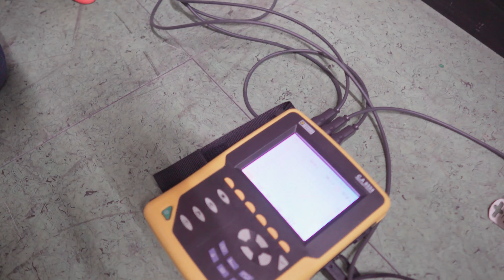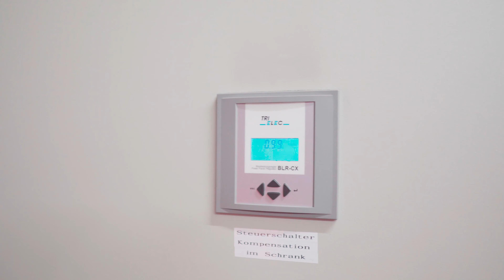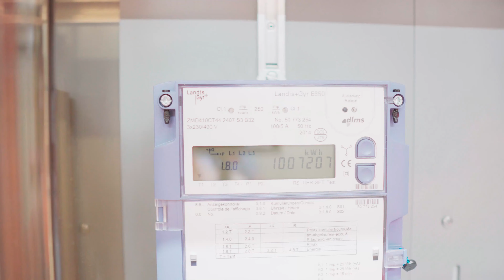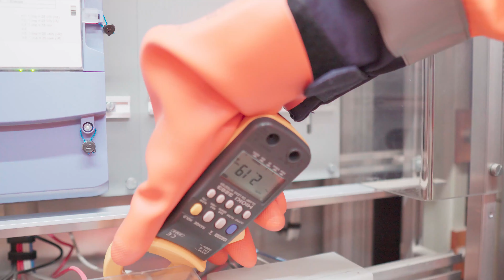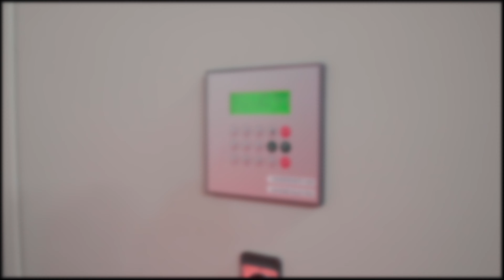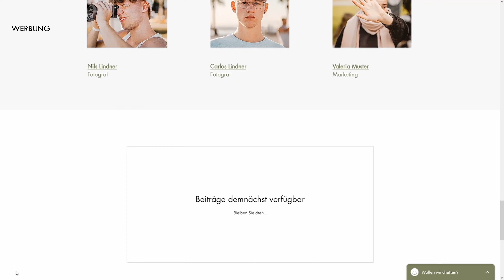Studienwoche «Kompensationsanlage»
Meine Videos kommen unregelmäßig. Jedoch ist die LIVE Premiere meistens zwischen 12:00 - 22:00 Uhr! Ihr könnt mir folgen um nichts zu verpassen.

💬Inhalt
In diesem Video Informiere ich euch über die kommenden Videos.

✍🏻 Verlinkungen

💡Schnitt und Aufnahmen
Ich nehme meine Video grundsätzlich selber auf und schneide Sie auch eigenständig.

🔴Informationen
Das Videomaterial darf ohne Erlaubnis nicht weiter benutzt werden.